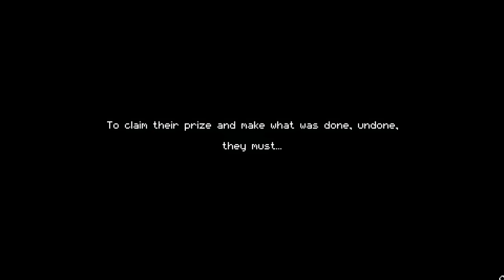Enter the Gungeon Tutorial and Post Reset Run #1:The First Floors.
Reset the game file. I have no extra guns, no extra characters, no NPCs and only a little bit of skill. Let's see how this goes!

Come and support me and force me to keep making videos :D.